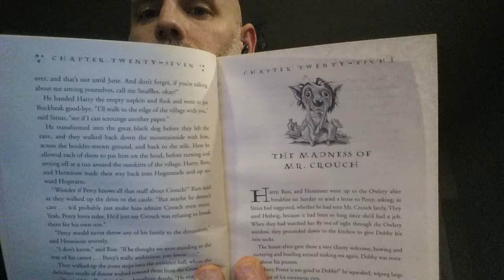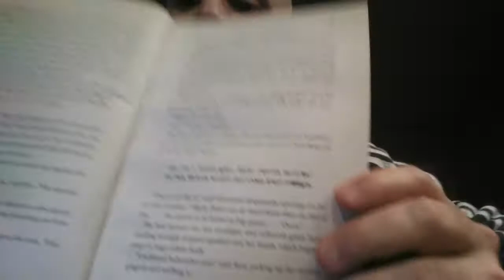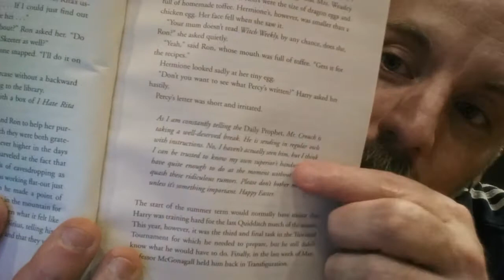Book 4, Chapter 28 - The madness of Mr. Crouch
No judging, reading book to my daughter's whedn I can't be there in the evenings.
1. Why is Winky Sad
2. Why is Viktor Krum asking about Herm-own-ninny
3. Why is Mr. Crouch so agitated?